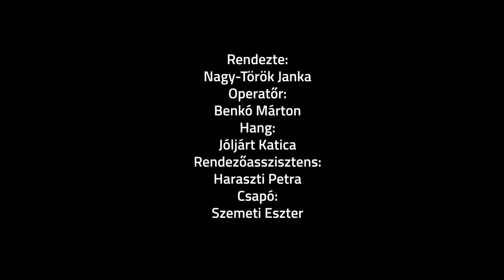Alszik a város